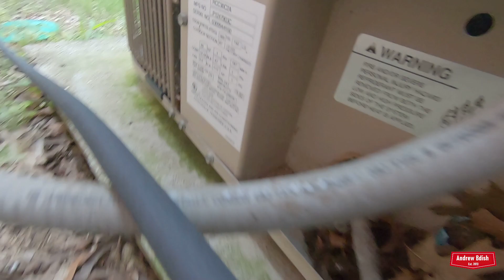Dual Zone 2003 Amana Prestige II Air Conditioners (1 Running)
Recorded at sunrise on Saturday July 3, 2021.